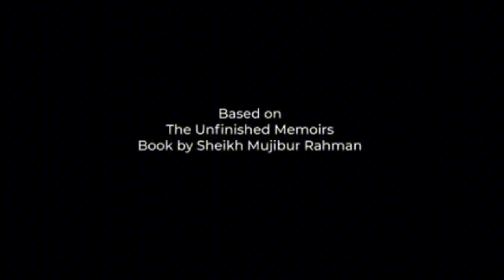pat 1 বঙ্গবন্ধু শেখ মুজিবুর রহমানের জীবন কাহিনী #9, 2024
বঙ্গবন্ধু শেখ মুজিবুর রহমানের জীবন কাহিনী  9, 2024